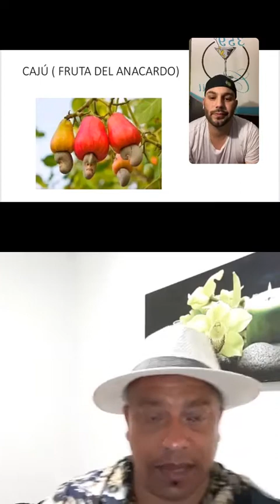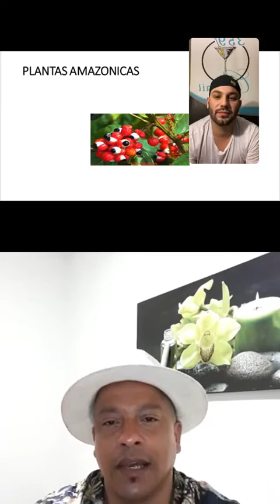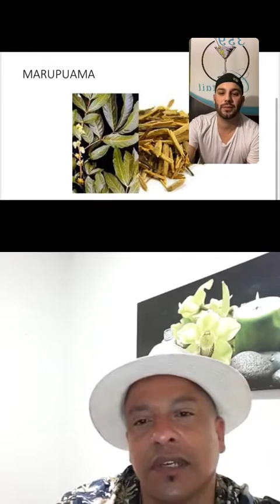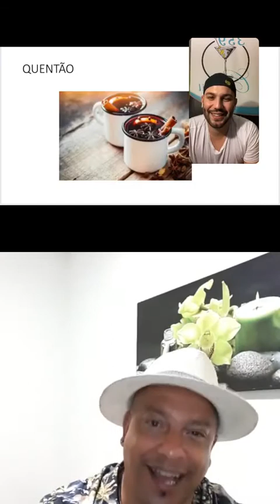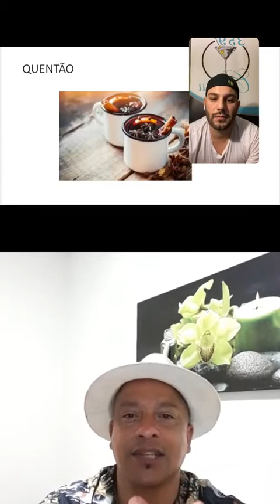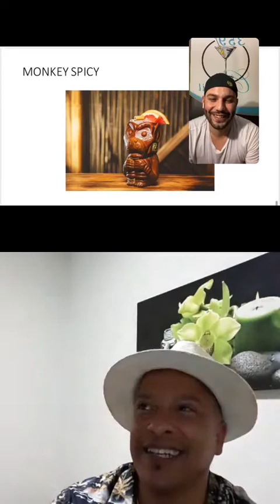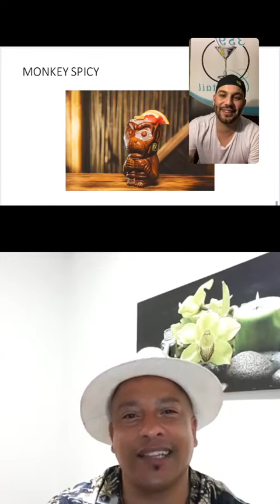39- 2a parte “Conectados por la Coctelería” (Directos)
-Josefran Martins “Coctelería tropical e ingredientes exóticos”